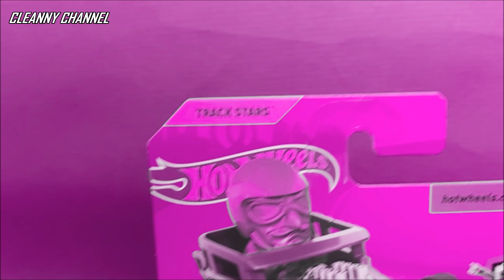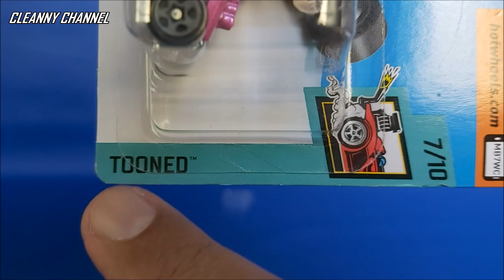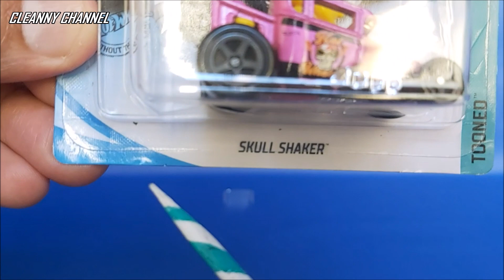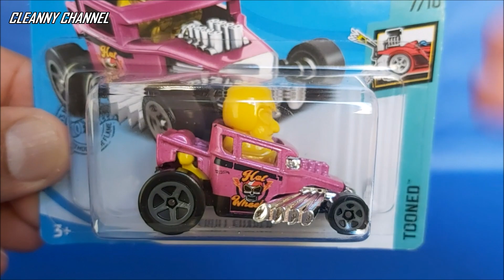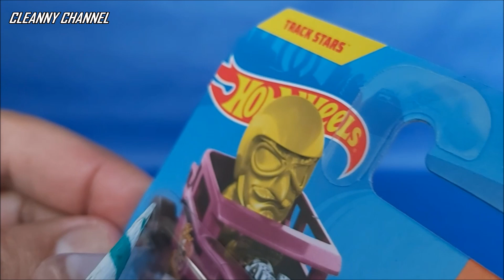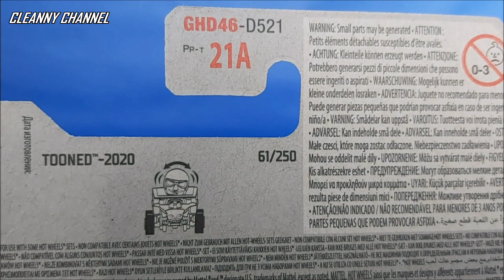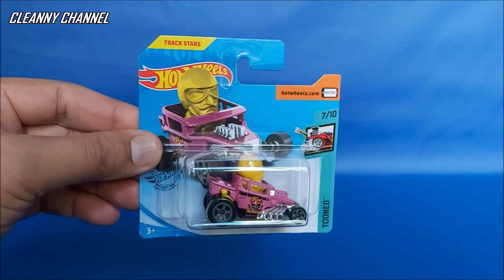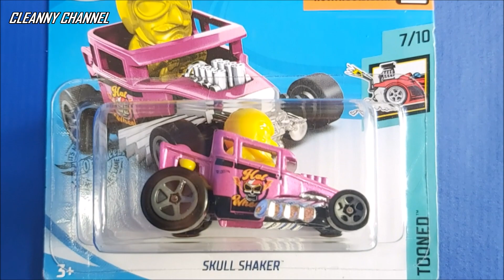HOT WHEELS SKULL SHAKER HOT ROD TOONED [PT-BR] Cleanny channel #459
Miniatura Hot Wheels da coleção Tooned. peça em metal diecast, escala 1:64.